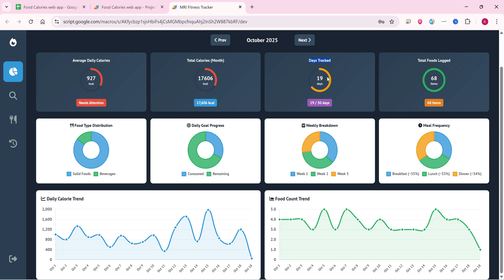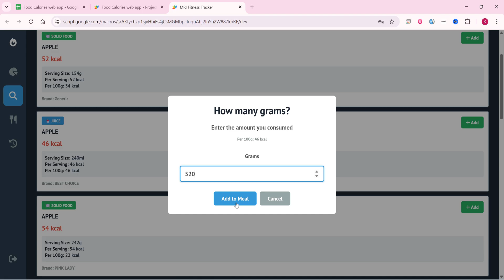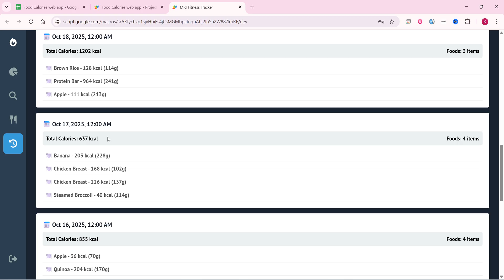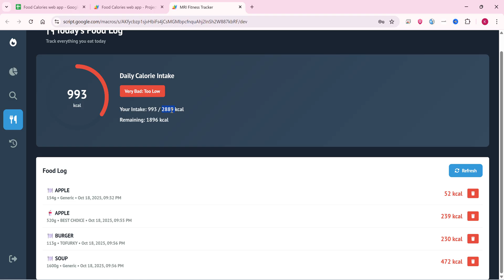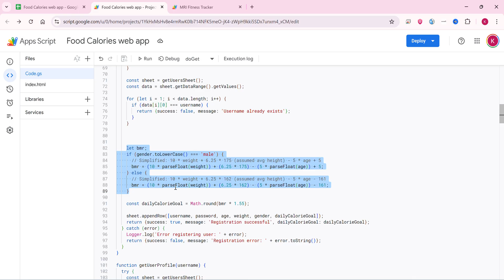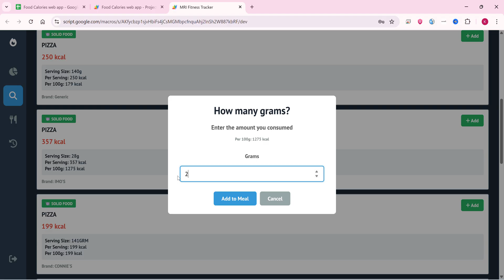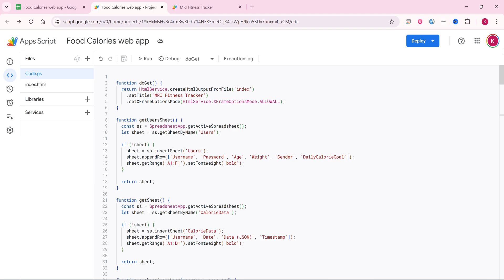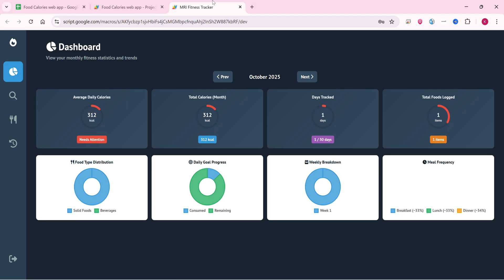I Made A FREE Fitness Management System (Overview + Demo) Google Sheet & Appscript | E6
Build a FREE Fitness Tracker & Calorie Management Web App | Google Sheets Database + Apps Script Backend + React Dashboard

Want to create a professional fitness tracking application WITHOUT paying for expensive hosting or databases? In this complete tutorial, you'll learn how to build a full-stack calorie tracker web app using FREE Google Sheets as your database!

 🎯 Features:

✅ User Authentication System (Login/Register)
✅ Real-time Calorie Tracking Dashboard
✅ Interactive Data Visualization with Chart.js
✅ USDA Food Database Integration (10,000+ foods)
✅ BMR Calculator for Personalized Daily Goals
✅ Historical Data Analysis & Reports
✅ Mobile-Responsive Design
✅ Auto-refresh Food Log

💼 NEED CUSTOM SOLUTIONS?

🔧 What I Build:
✔️ Google Sheets-based ERP & Business Systems
✔️ Google Workspace Integrations
✔️ Full-Stack Web Apps (React + Apps Script)

Created by Rameez Imdad | Rameez Scripts ( 3 Years Experinece )